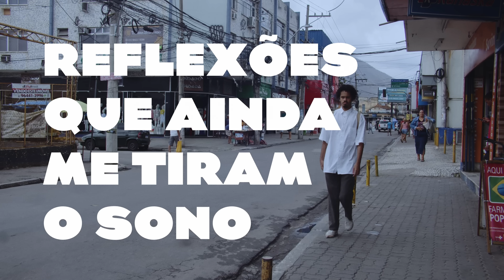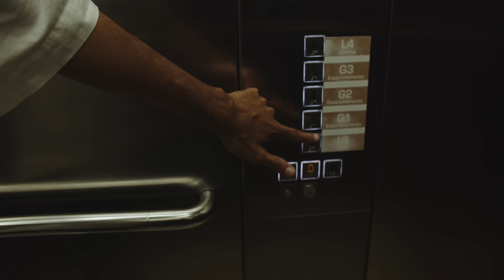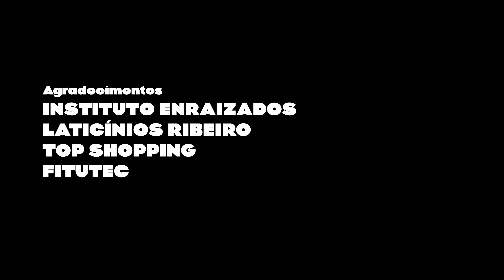Dudu de Morro Agudo - Reflexões que ainda me tiram o sono [videoclipe]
A Prefeitura da Cidade de Nova Iguaçu, Secretaria Municipal de Cultura, FENIG, Ministério da Cultura e Governo Federal patrocinam o projeto do videoclipe da música “Reflexões que ainda me tiram o sono”.
O videoclipe "Reflexões que ainda me tiram o sono" de Dudu de Morro Agudo é uma potente obra audiovisual que transcende o rap como expressão musical, firmando-se como um verdadeiro manifesto sobre as microviolências diárias que atingem a população negra. Com direção visual impactante e uma letra profundamente reflexiva, a obra foi composta por Dudu como parte de seu trabalho na disciplina de Psicologia da Arte, ministrada pela professora Zoia Prestes, filha de Luiz Carlos Prestes. Essa música, enraizada na filosofia de Vygotsky, traz à tona as questões do racismo estrutural e o peso das pequenas agressões que, embora sutis, marcam e moldam as vivências e as subjetividades das pessoas negras.

O videoclipe foi lançado oficialmente no Quilombo Enraizados em Morro Agudo, Nova Iguaçu, em um evento que contou com a presença de DJ Imperatriz, na discotecagem, e a participação especial de Duduzinho, que fez uma intervenção poética. Dudu também realizou um pocket show, intensificando ainda mais o impacto da noite.

A narrativa visual do clipe reflete a trajetória de resistência e resiliência de Dudu, que não apenas denuncia, mas propõe uma reflexão profunda sobre a importância do aquilombamento e da união da comunidade negra frente às adversidades impostas pela sociedade. A estética do clipe também carrega símbolos da ancestralidade africana, remetendo às raízes culturais e ao poder do coletivo como força de resistência.

Além do lançamento físico, o videoclipe foi disponibilizado no canal do YouTube da Hulle Brasil, hub criativo do qual Dudu é CEO, expandindo o alcance da mensagem para além das fronteiras do Quilombo Enraizados. O projeto conta com o apoio da Prefeitura de Nova Iguaçu, Secretaria Municipal de Cultura, FENIG, Ministério da Cultura e Governo Federal, e o material de divulgação carrega a barra com as logos desses apoiadores, evidenciando o comprometimento institucional com a causa.

"Reflexões que ainda me tiram o sono" é, portanto, mais que um videoclipe; é um convite para o público repensar a sociedade em que vivemos, provocando uma inquietação essencial para que a transformação social aconteça.